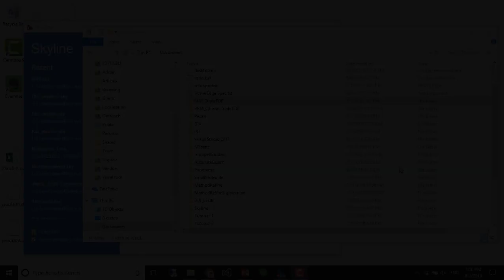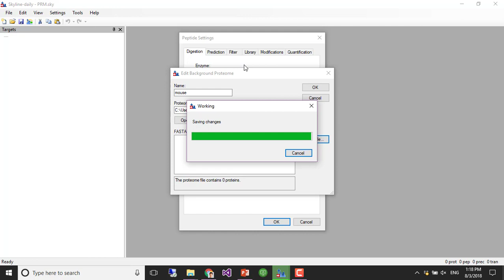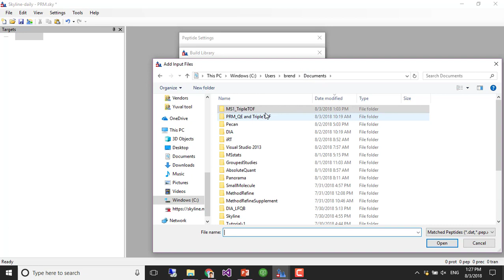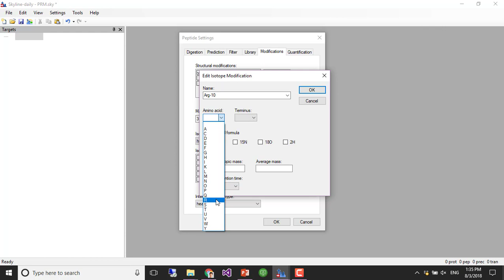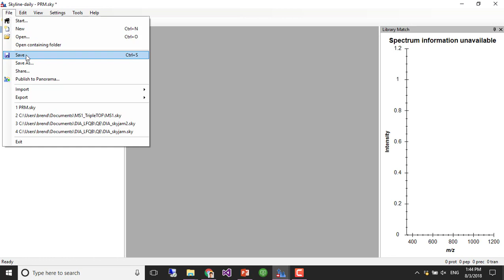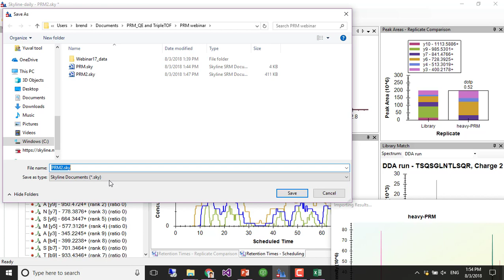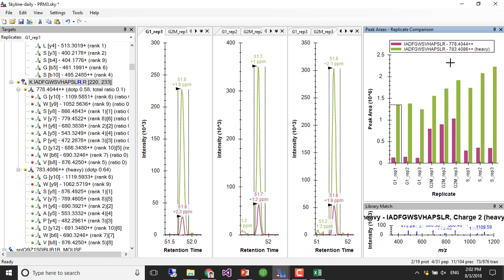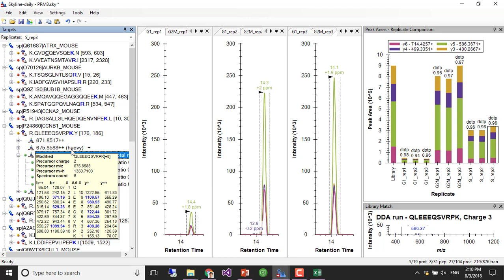2018 Day 5 pm 01 00 Schilling Hands on PRM